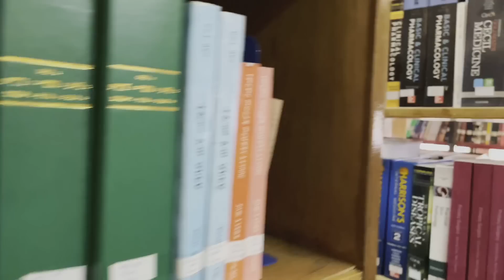አትጠይቋት ከካሜራ ጀርባ 2022 Bisrat Surafel Atteyekuwat Video Clip Behind The Scene ብስራት ሱራፌል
ethiopianmusic eritrianmusic bts